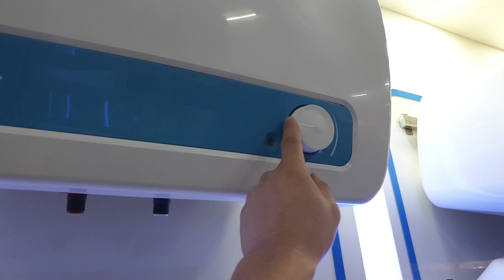Bình nóng lạnh Casper 20 Lít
👉🏻 Freeship các Huyện: Lâm Thao, Tam Nông, Thanh Thủy, Thanh Sơn Tỉnh Phú Thọ & Các xã bên sông gần Cầu Đồng Quang: Chẹ, Thuần Mỹ, Khánh Thượng, Tản Lĩnh, Thị Xã Sơn Tây.
👉🏻 Giao hàng và lắp đặt tận nơi, chuyên nghiệp.
👍🏻 Hỗ trợ mua trả góp lãi suất 0%
** Địa chỉ: Siêu Thị Điện Máy Giang Nga
Hãy luôn theo dõi và ủng hộ Điện Máy Giang Nga nhé!